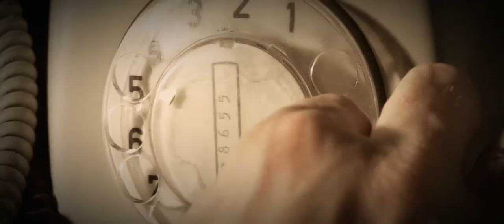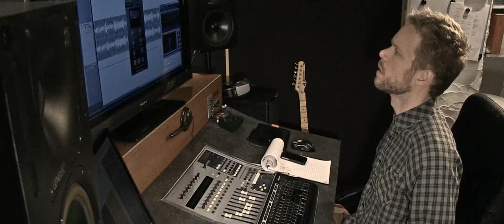Diggy Dex - Cirkels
Afkomstig van het album "Do It Yourself" van Diggy Dex
Video door ADAP Productions

Spel:
Diggy Dex
Mirthe Bron
Jochum van der Woude
Emile Jansen
Max Wind
Axel Fruhmann
Robert van der Woude
Wessel van der Woude
Monique Valkenburg
Emilie Kranenburg
Isabelle Dobbe
Kimberley Nijzink
Samantha van Heusden
Skiggy Rapz
Simon Rijsdam
Micahel Waardenburg
Serkan Sert
Pieter van Polen
Malou Vonk
Henri van Vulpen
Clint Rutjes
Odil Hera Aprahamian

Productiehuis: ADAP Productions
Productie: Koen Jansen, Koning
Regie: Koning
Setproductie: Rick Groot
Camera: Mathijs Bannink
Visagie: Arfana Tahir
Assistentie: Lisa van Roon
Montage en Postproductie: Koning